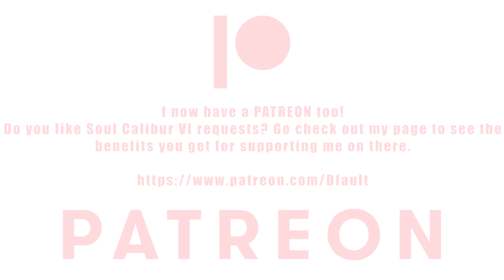Shintaro Kuno from Power Instinct in Soulcalibur VI - VIEWER REQUEST